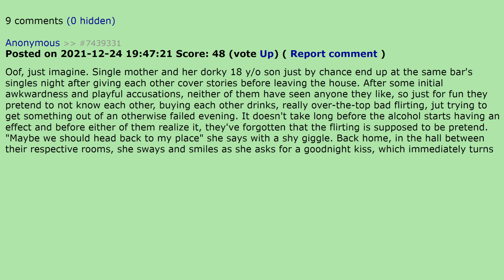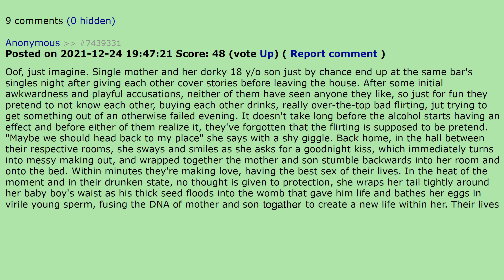The Worst Rule 34 Roleplay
credits:
No One Wants to Party! by The Aquabats!
creepy rule 34 commenter
rational rule 34 commenter